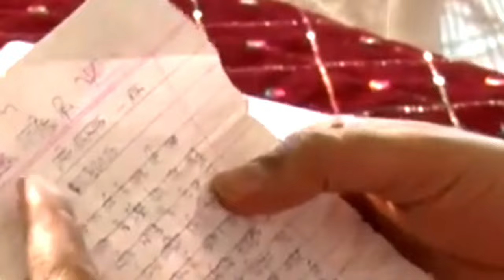Day 03 🔴 श्री महालक्ष्मी शिव महापुराण कथा प्रदीप मिश्रा जी शिव महापुराण कथा Pradeep Mishra Ji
👉 My Video Related Tags ✓

GLOW BOY
pradeep mishra ka pravachan
pradeep mishra ki shiv puran
प्रदीप मिश्रा
pradeep mishra ka video
Katha By Pradeep Mishra Ji
shivmahapuran katha

श्री  शिवमहापुराण कथा
दिन - 03 श्री  शिवमहापुराण कथा
प्रदीप मिश्रा जी शिवमहापुराण कथा
प्रदीप मिश्रा जी का कथा लाइव